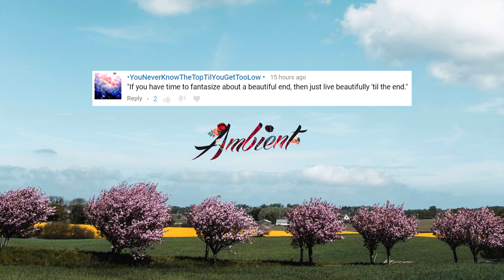Arros x Light Memory - Her Name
Her Name ❓

💬 The smallest deed is better than the greatest intention.
-John Burroughs